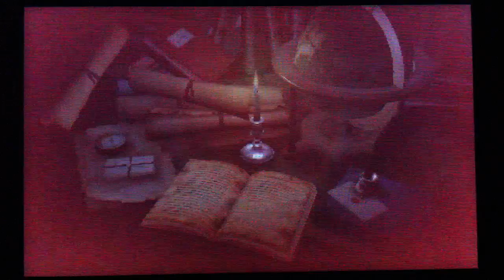[Replaying] Gundamfinal Plays Fire Emblem: Awakening! (Part 19)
Comments and ratings are greatly appreciated! =)